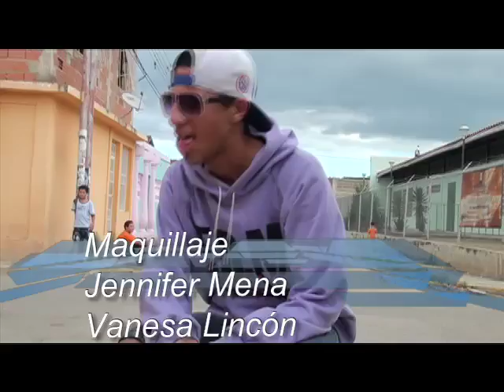F.D.M. Family - Street Brothers (VÍDEO OFICIAL)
Vídeo OFICIAL F.D.M. Family - Street Brothers

Agrupación juvenil de rap conciencia Street Brothers le canta a su barrio que lo vio nacer en el vídeo clip FDM FAMILY.

La producción del vídeo musical estuvo a cargo del equipo de Zamora Televisión, el canal comunitario de Villa de Cura.